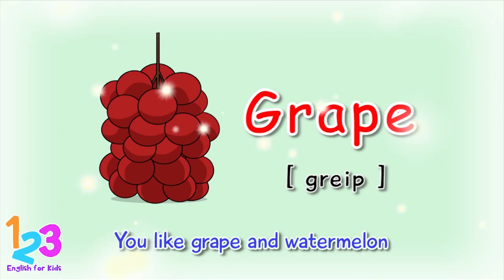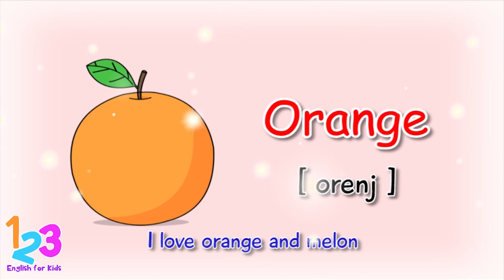Bernyanyi Lagu Bahasa Inggris Fruits bersama Diva | 123 English For Kids | Kartun Anak Channel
Yuk teman - teman kita bernyanyi lagu Fruits (buah) dalam bahasa inggris ya! 😊😊
Tentu saja bersama Diva juga lho.
Pastinya akan seru loh! 😁😁😁😊